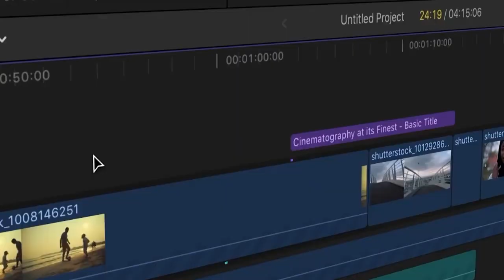"ഇരുട്ട് നമ്മുടെ വെളിച്ചം" || അറിയണം നാം || EP - 6 || Prof. Dr. Roys Mallassery || By Gigi Palasseri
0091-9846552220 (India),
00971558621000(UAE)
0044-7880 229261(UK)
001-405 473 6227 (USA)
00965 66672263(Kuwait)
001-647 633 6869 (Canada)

**Copyright Statement **
**Copyright Statement **